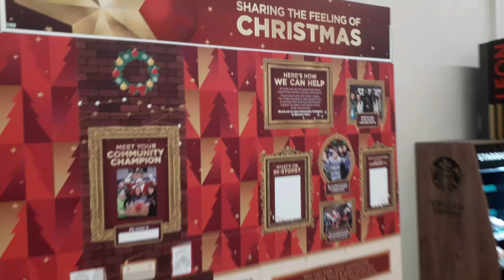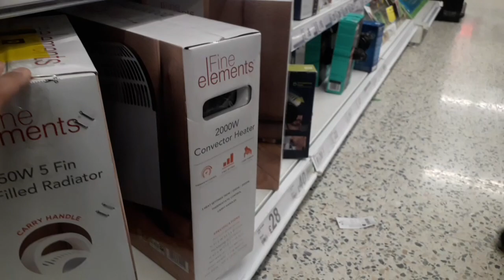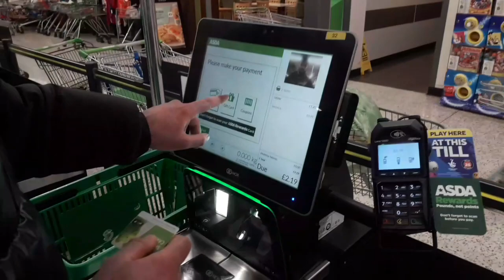|| Meet my home town Friend in uk London After 7 month After Going Shopping Mall ||Jida Sahil a gya😑